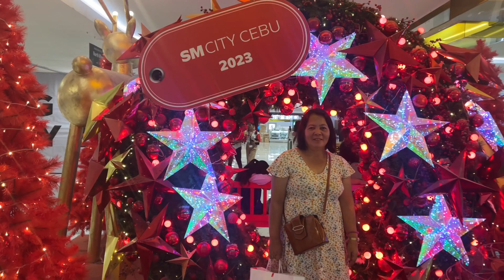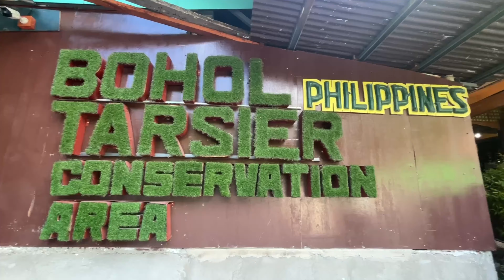Cebu & Bohol 2023